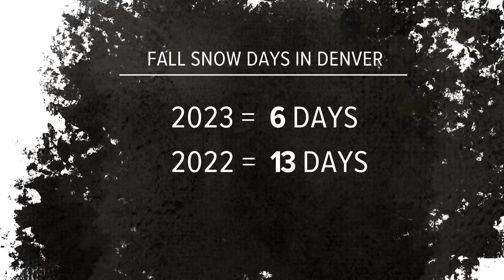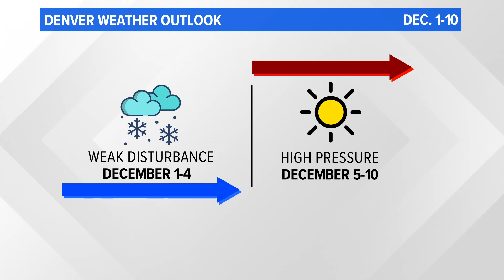Meteorologist explains why Denver is experiencing very warm fall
Fall 2023 has been one of the warmest on record. Meteorologist Cory Reppenhagen shares some perspective.

9NEWS (KUSA) is located in Denver, Colorado.